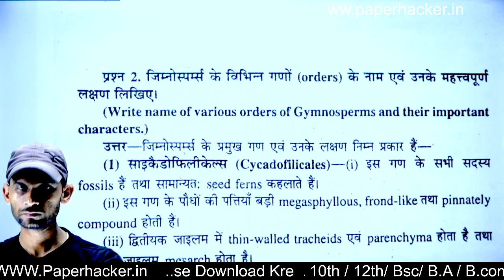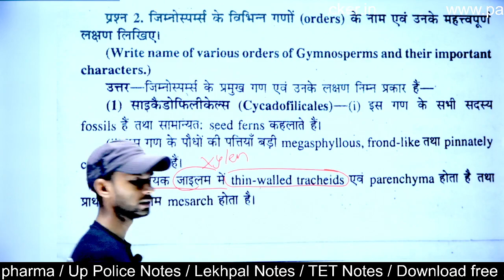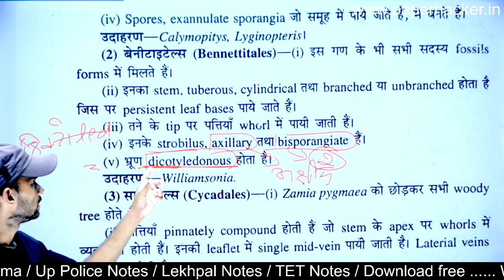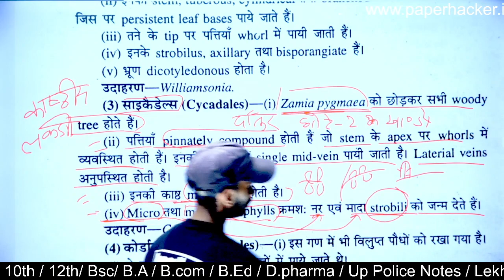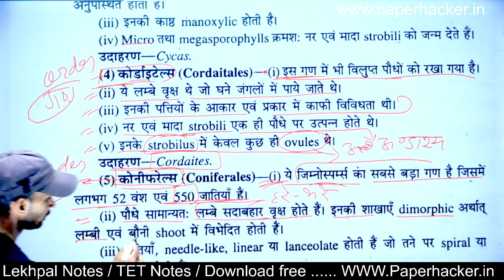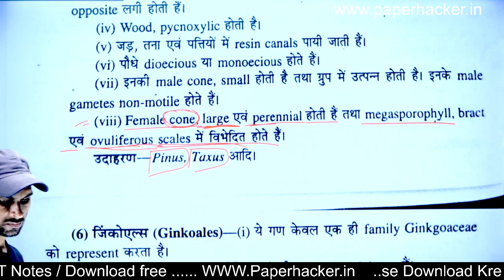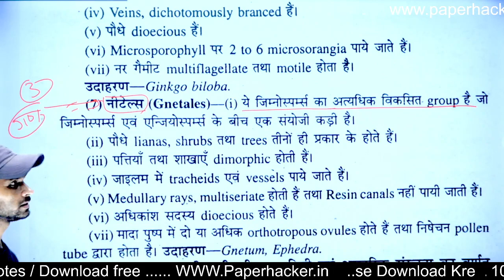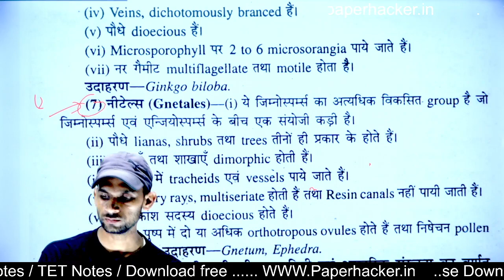21.जिम्नोस्पमर्स के विभिन्न गणों (orders) के नाम एवं उनके महत्वपूर्ण लक्षण लिखिए, Bsc 2nd sem Botany